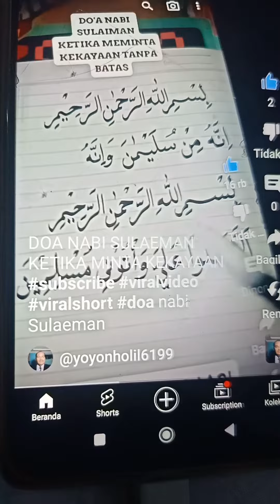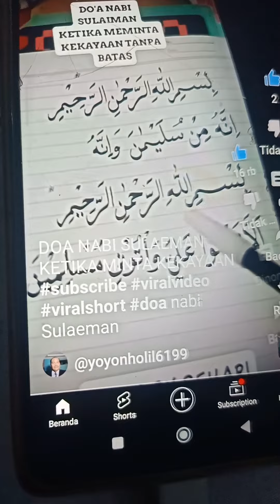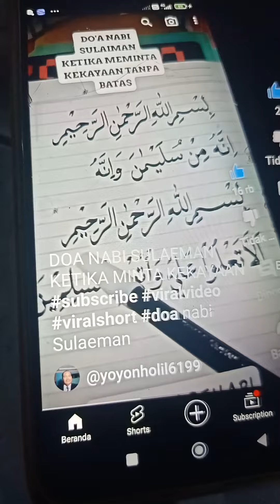DOA NABI SULAEMAN MINTA KEKAYAAN TANPA BATAS doa nabi Sulaeman minta keya